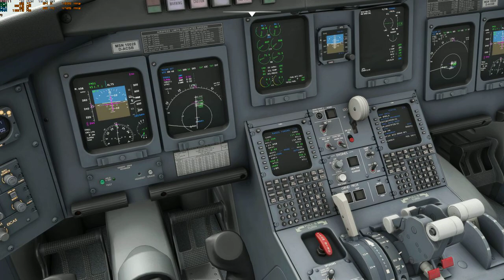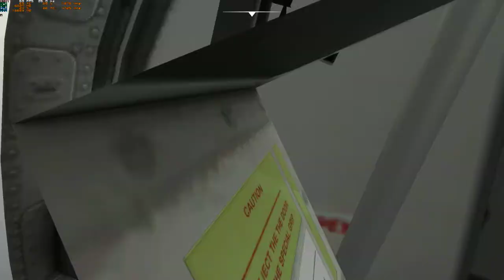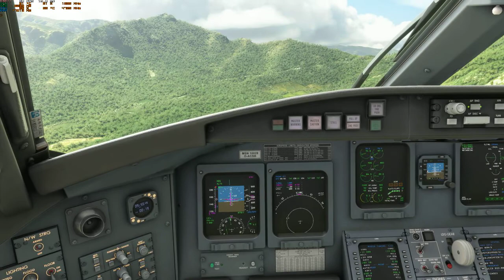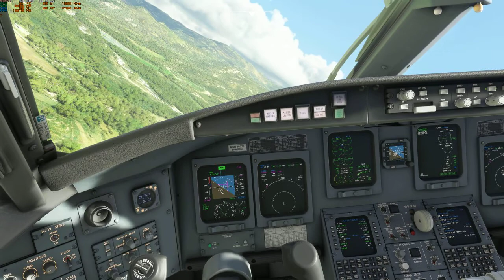FlightSimulator 2020 - Approach to Calvi LFKC circle to land - Aerosoft CRJ 700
fs2020 flight simulator 2020 - Aerosoft CRJ 700
Landing to Calvi  - rwy 36 - CAPCO 2L STAR + LOC + circle to land 36

Vatsim ATC

PC Specs ASUS ROG
- Ryzen 5900x
- 64gb ram 3600mhz gskill
- Zotac RTX 3090 Nvidia